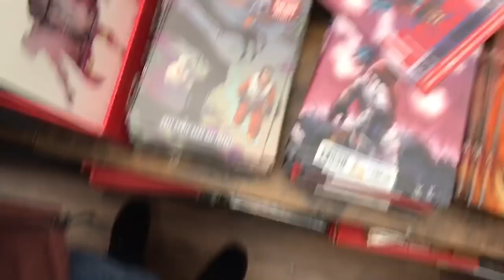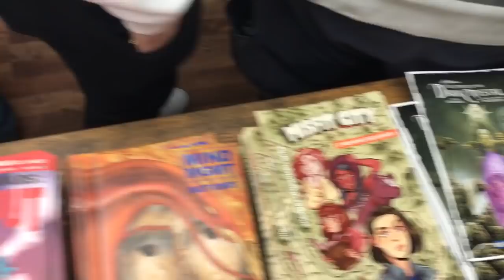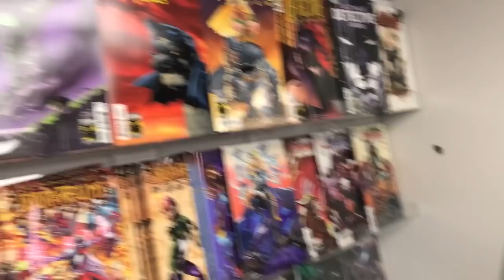La Folie du Free Comic Book Day !